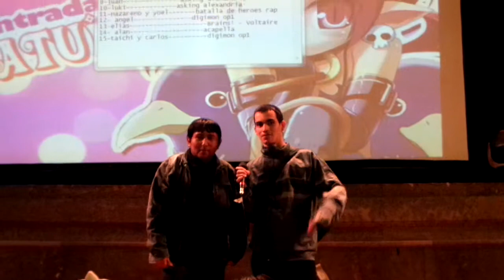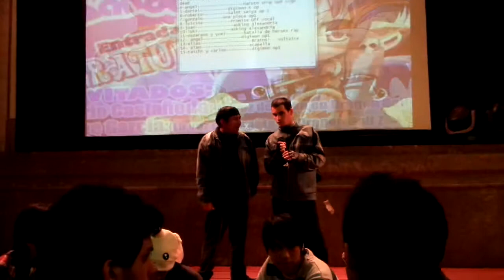Karaoke - sola nunca estaras (a duo en la ramdom) CDZ y Kouga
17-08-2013_ 18:18hs cantando a duo en el karaoke libre n.n